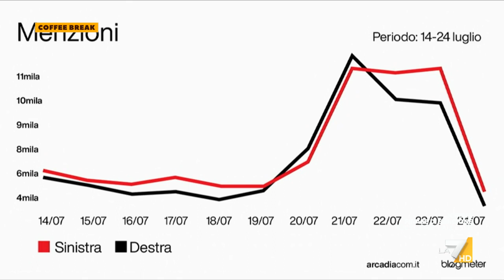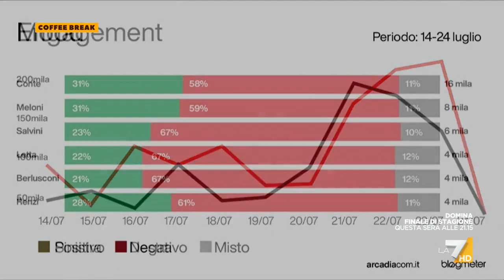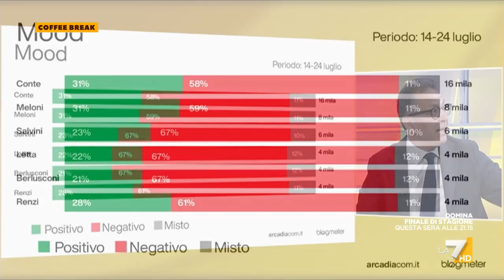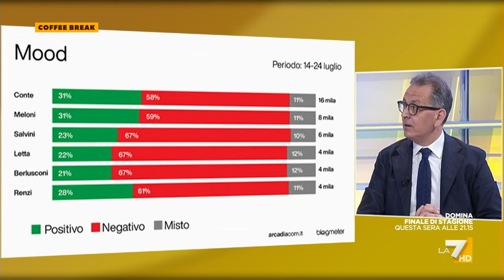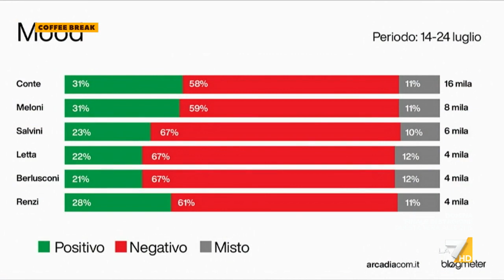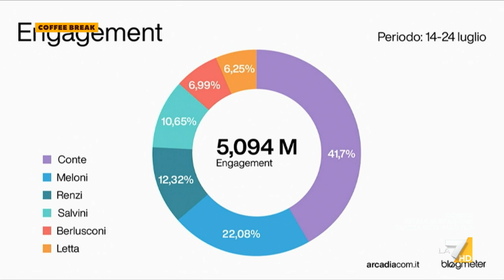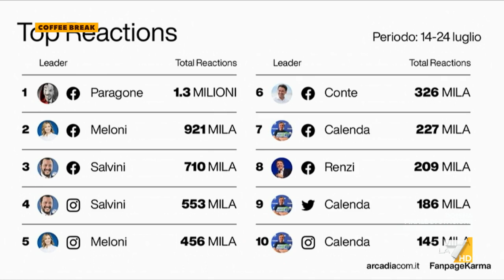La campagna elettorale 'balneare' vista sui social da Domenico Giordano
Il giornalista Domenico Giordano analizza il 'sentiment' verso le Elezioni del 25 settembre